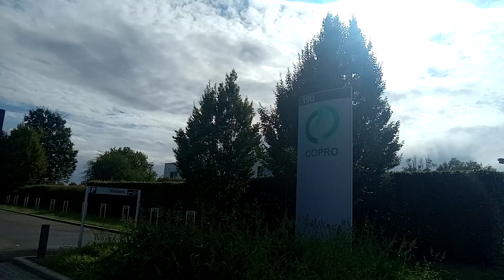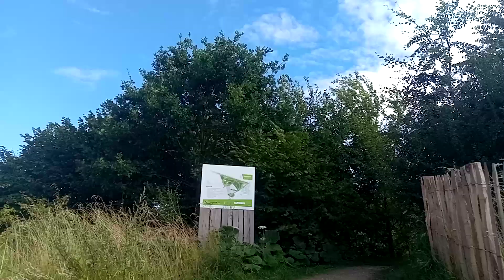rainbow refreshing asmr viral